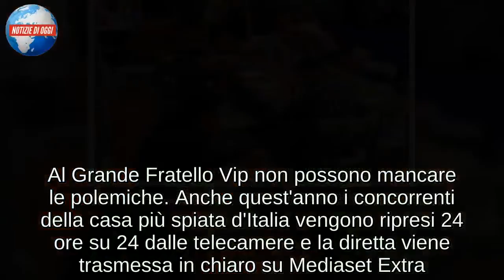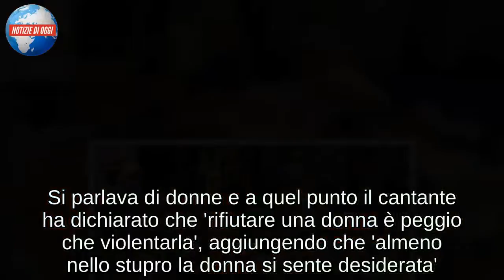Grande Fratello Vip. Frasi sessiste: il web chiede l’espulsione del concorrente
Al Grande Fratello Vip non possono mancare le polemiche. Anche quest'anno i concorrenti della casa più spiata d'Italia vengono ripresi 24 ore su 24 dalle telecamere e la diretta viene trasmessa in chiaro su Mediaset Extra. Tutto quello che dicono e fanno all'interno della casa è costantemente sotto l'occhio vigile degli spettatori, che non si perdono neppure una virgola, così come è successo con le parole ritenute sessiste, pronunciate da Ivan Cattaneo, che ha scatenato un bel po' di polemiche in rete e sui social, al punto che in molti hanno chiesto l'espulsione immediata dal gioco.

Il concorrente del Grande Fratello Vip ha indignato il web perché parlando con Benedetta Mazza le ha detto che passare dall’essere burrosa all’essere lardosa è un attimo. Nessuno ha diffuso il video in cui Ivan parla con Benedetta ma su Twitter sono in tanti ad aver segnalato la cosa e sono altrettanti a continuare a parlarne.
In molti hanno chiesto l'espulsione del concorrente dal reality show condotto da Ilary Blasi e Alfonso Signorini. Questa sera sarà l'occasione giusta per tirare fuori l'argomento? I telespettatori sperano di sì. E sperano che per per il concorrente ci siano delle serie conseguenze. Ma Ivan Cattaneo non è nuovo a simili uscite. Qualche settimana fa il cantante Ivan Cattaneo è finito nell'occhio del ciclone per via di alcune dichiarazioni sessiste, cosa che ha fatto indignare il web.
Ivan Cattaneo si è lasciato andare ad una serie di frasi decisamente poco carine che hanno scatenato il putiferio in rete e sui social. Si parlava di donne e a quel punto il cantante ha dichiarato che 'rifiutare una donna è peggio che violentarla', aggiungendo che 'almeno nello stupro la donna si sente desiderata'.
Un'affermazione a dir poco choc che ha ovviamente scatenato un mucchio di polemiche in rete e come vi dicevamo sono in tantissimi gli spettatori da casa, i quali sostengono che non possano passare determinati messaggi in televisione, per di più in un programma seguito da milioni e milioni di spettatori e da un pubblico prettamente giovane.